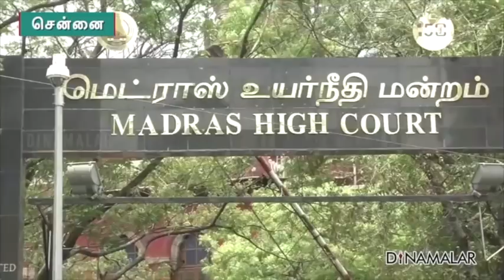செய்தி சுருக்கம் | 8 AM BULLETIN | 18-07-2020 | Short News Round Up | Dinamalar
1. இந்தியா வேகமாக மீள்கிறது; ஐ.நா.வில் மோடி பேச்சு
2. மருத்துவமனையில் ஐஸ்வர்யா ராய் அட்மிட்!
3. அமர்நாத் யாத்திரையை தாக்க பயங்கரவாதிகள் சதி!
4. கருப்பர் கூட்டம் மீது சட்டப்படி நடவடிக்கை: அரசு உறுதி